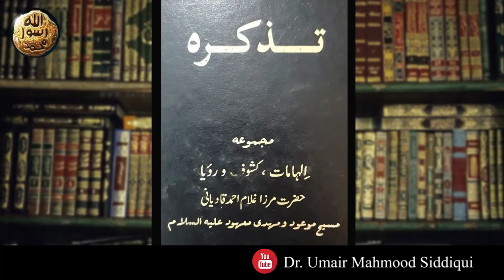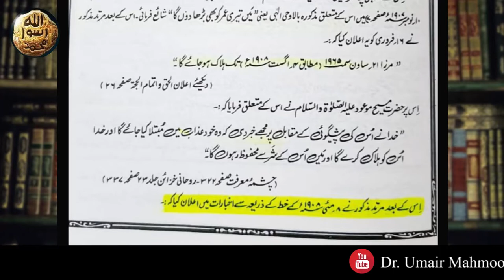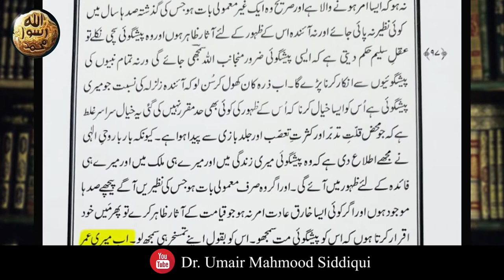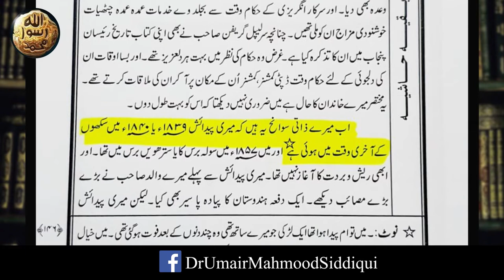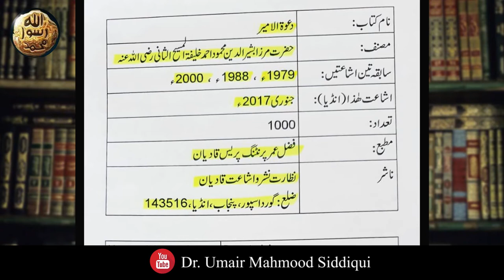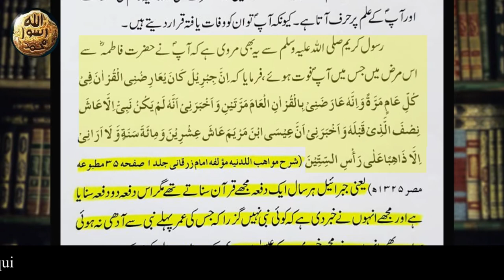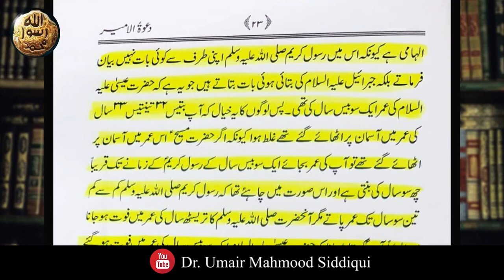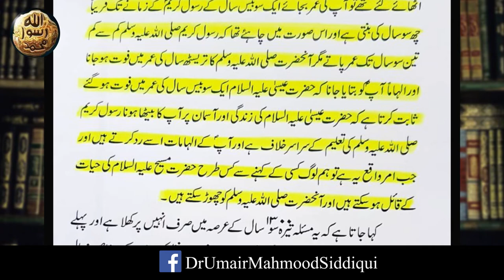Mirza Ghulam Ahmad Qadiani ki Umer jhooti paishan goye || Ep 11 || Dr. Umair Mahmood Siddiqui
This is a lecture series delivered by Dr. Umair Mahmood Siddiqui on Ahmadiyyah or Qadianiat and Islam. In this video he discussed why Ahmadis or Qadianis were declared non Muslim by Government of Pakistan. And What sort of Satanic Revelation was revealed by Satan on Mirza Ghulam Ahmad Qadiani. This episode discusses false prophecies of Mirza qadiani about his own agae and death.

/DrUmairMahmoodSiddiqui

Tags.